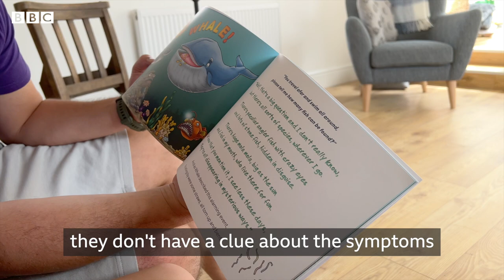James Vincent talks to the BBC about his family’s meningitis experience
James talks to BBC News about his family’s meningitis experience and why he was motivated to climb Mount Kilimanjaro, carrying the weight equivalent to his son, to help other family’s impacted by the disease.